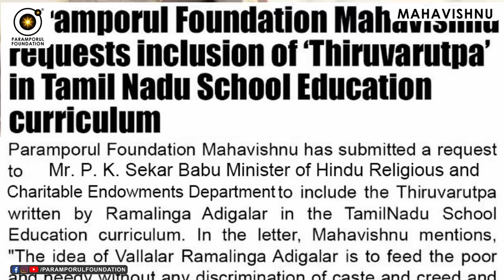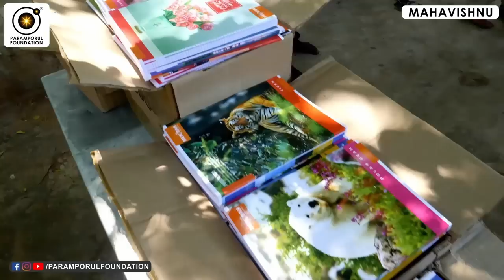நான் ஜீவசமாதி அடைய முடியுமா? Can I Leave My Body Consciously?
For daily Annadhanam & Other Charity Activity Contributions:

NAME : PARAMPORUL FOUNDATION
AC NO : 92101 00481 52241
IFSC: UTIB0000210
SAVINGS TRUST AC
AXIS BANK